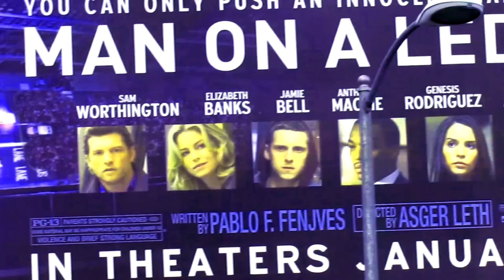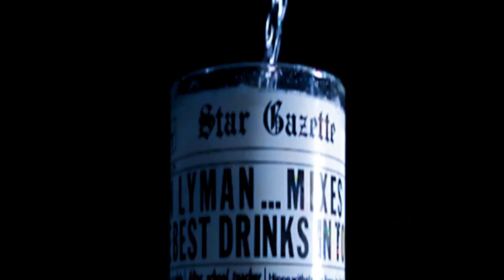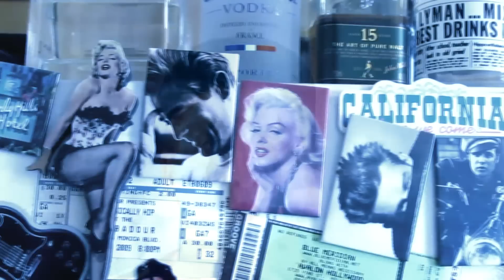Blue Meridian - Lina Los Angeles (Official MusicVideo)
Shot entirely in and around Los Angeles, California in February 2012, This is the 5th of 13 videos from Blue Meridian's 6th studio album, "Skint & Shattered" (now available on i-tunes, Amazon, CD Baby and more). One video per month for an entire year till the entire new album is not only documented in song, but in moving pictures.

Blue Meridian is Donovan Lyman, Chadwick Steinmetz, George Castells & Scott Steele. We hope you enjoy our videos and new album!